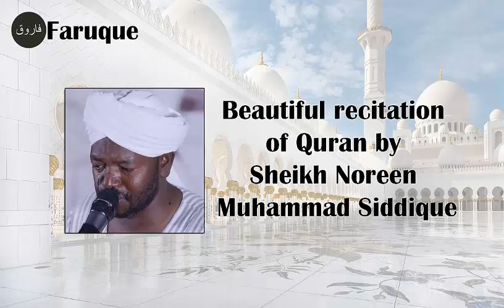004 - Surah An-Nisa Recitation by Sheikh Noreen Muhammad Siddique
Surah An-Nisa Beautiful recitation of Quran by Sheikh Noreen Muhammad Siddique